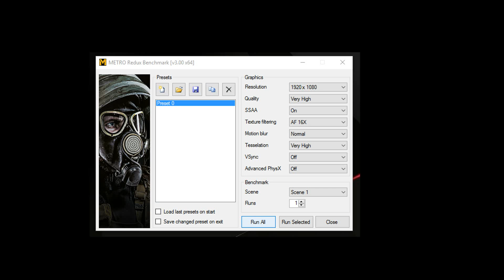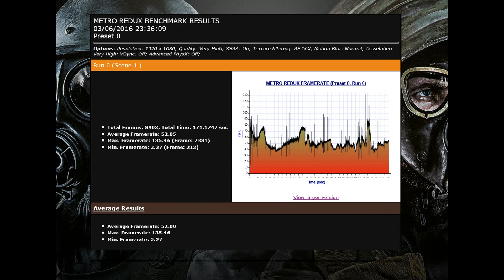Metro Last Light Benchmark 1080p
R9 290X 1100MHz GPU | 1375MHz VRAM
Driver: Crimson 16.5.3
FX 8350 5GHz
16Gb Ram Kingston HyperX Beast 2133MHz
Rec with AMD Game Evolved App